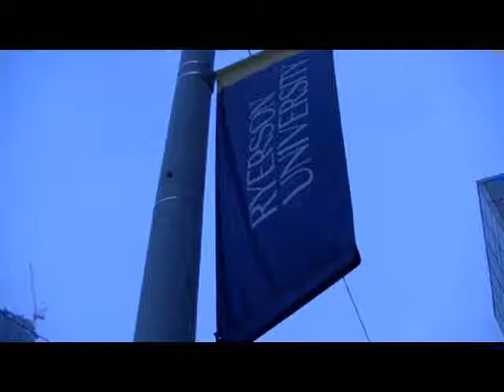diversity@work | Debbie Burke Benn | February 20, 2014 SfCarchive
Diversity@Work
5th Annual Conference:
Valuing Diversity: Challenges, Opportunities, and Next Steps

This year brought together a diverse and esteemed group of presenters to share their knowledge and perspectives -- with an emphasis on the ways that they have brought about changes in perception and culture -- and made diversity a key element of their corporation's success.

Keynote Address

Debbie Burke-Benn is currently Director of the Inclusion Program Design and Delivery Branch of the OPS Diversity Oce. Debbie has been working in the area of Diversity and Inclusion since 1992 when she developed the rst community funding program for not-to-for prot organization in Ontario working on creating a racism-free province. Over the last 22 years, Debbie has worked on transformational change projects for the Ontario Public Service, the private and not-for-prot sectors in Canada and internationally. Before joining the OPS Diversity Oce in February 2013, Debbie was the Faculty Head Managerial and Personal Eectiveness -- RBC Learning. One of her proudest accomplishments is her
work as the change management lead on the project team that launched the rst eight counters that would provide health card, drivers licence and other government services at one counter.